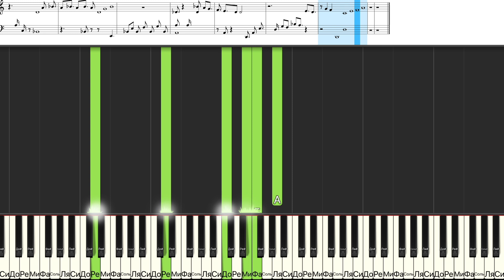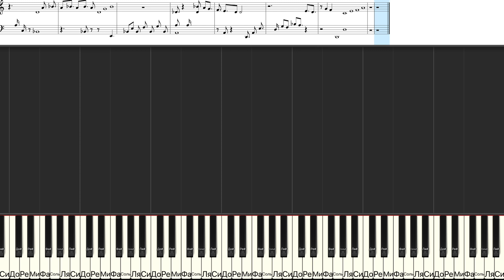Любовь, похожая на сон - Игорь Крутой